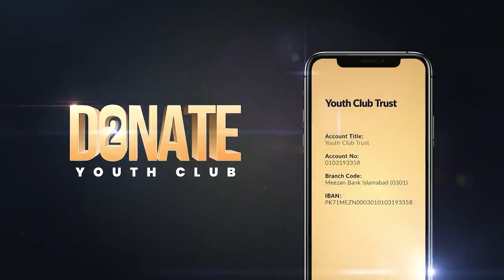Zindagi Ka Maqsad | Dr. Farah Zeb || Reclaim Positivity. Ep 01.